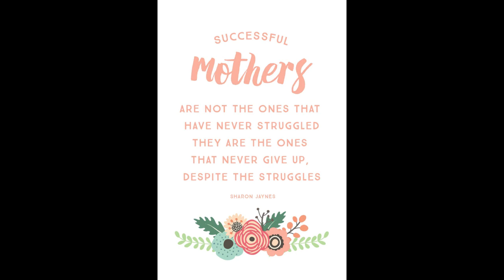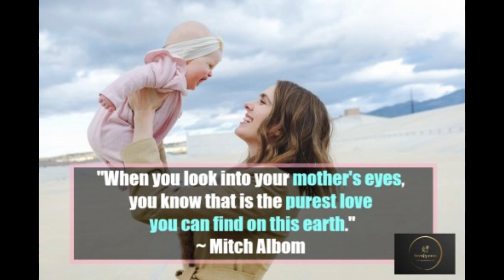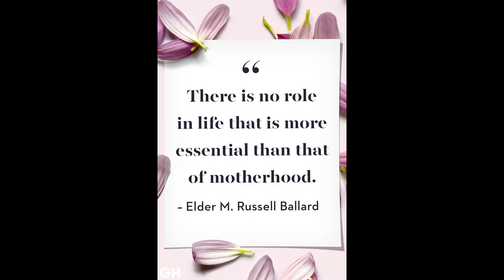Mother's Day Special 2021 || SIP Abacus || Dwarka Sector- 8 || Trending